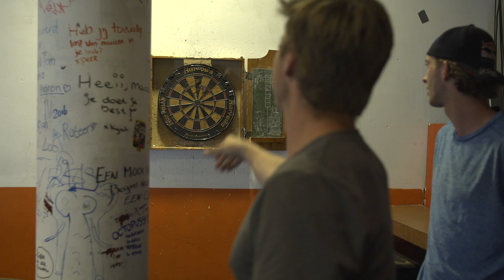HvA - ALO - Iets voor jou?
Ben jij fit, enthousiast en sportief? En vind je het leuk om kinderen en jongeren te leren sporten en bewegen? Bekijk dan deze video en ondek of de Academie voor Lichamelijke Opvoeding in Amsterdam iets is voor jou!

Meer weten?

Of bezoek voor meer informatie.